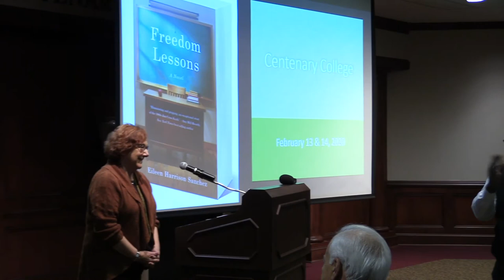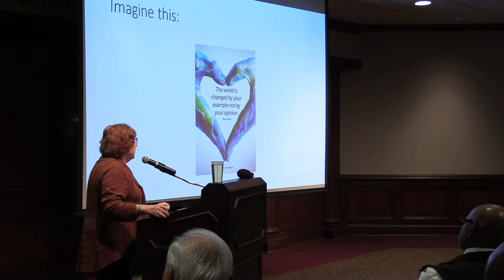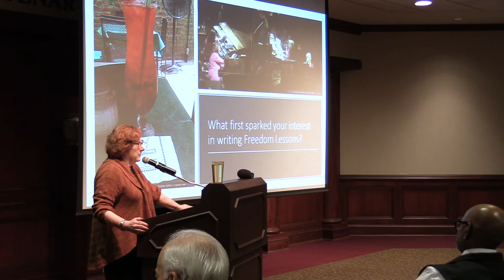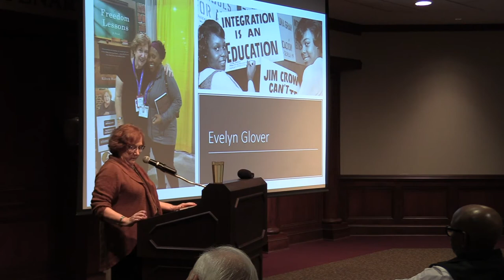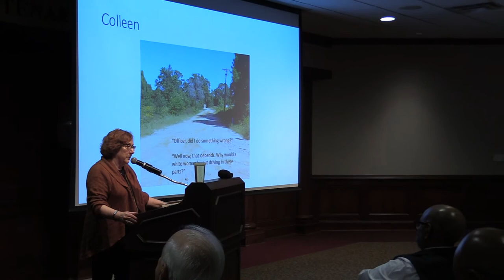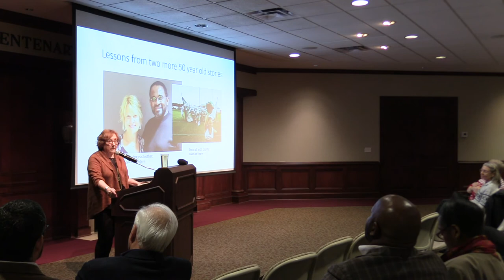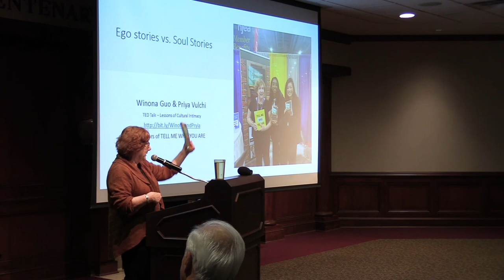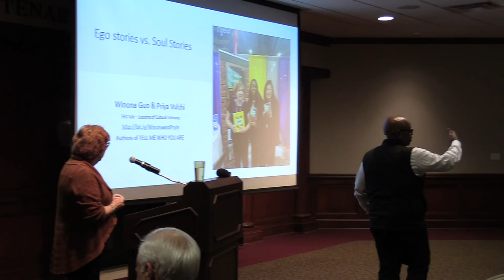Eileen Sanchez Freedom Lessons